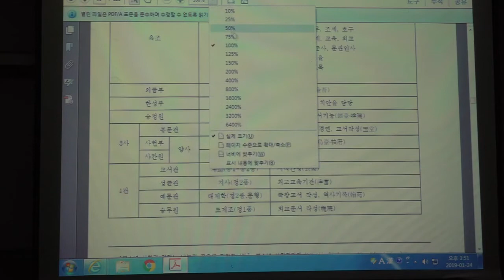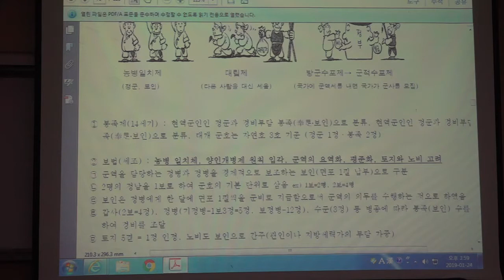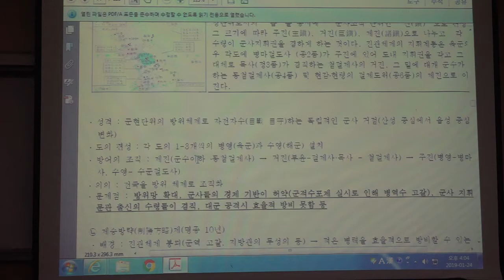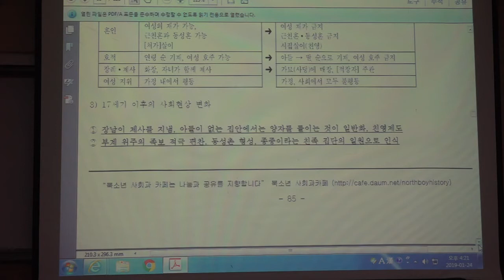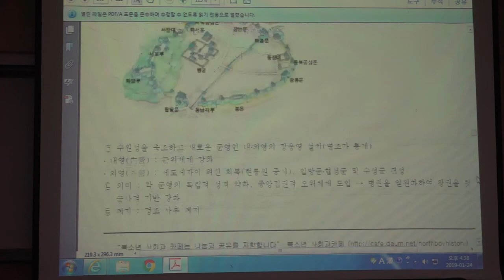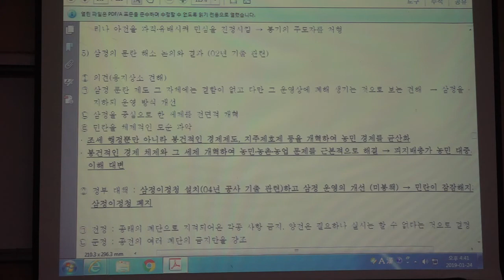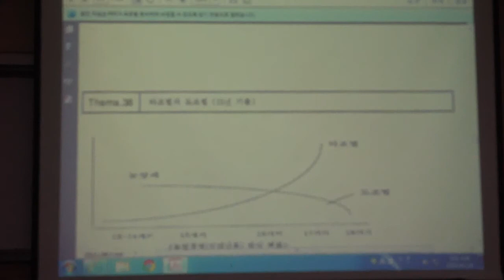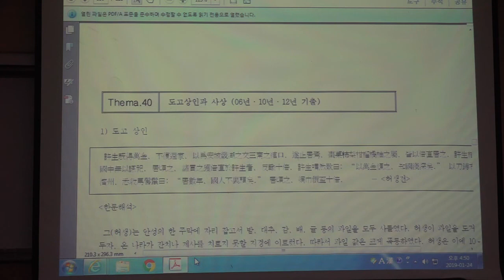흐름강의4